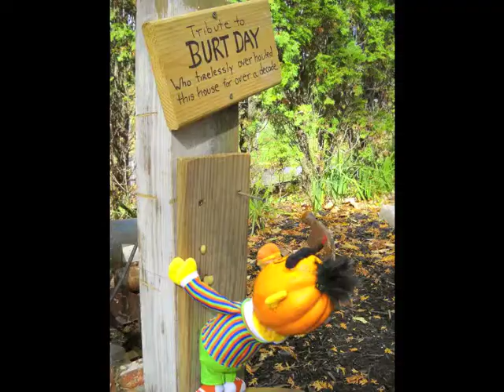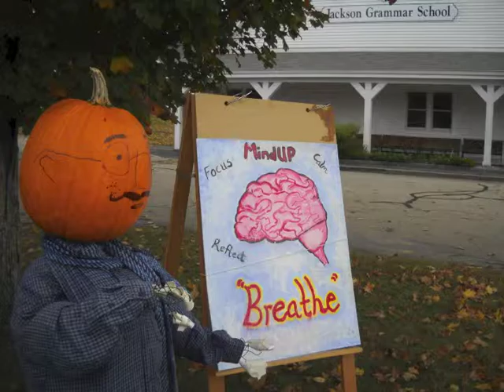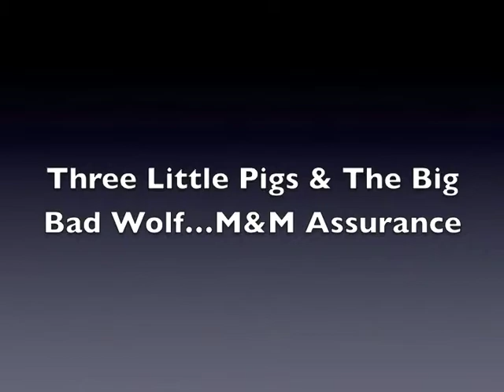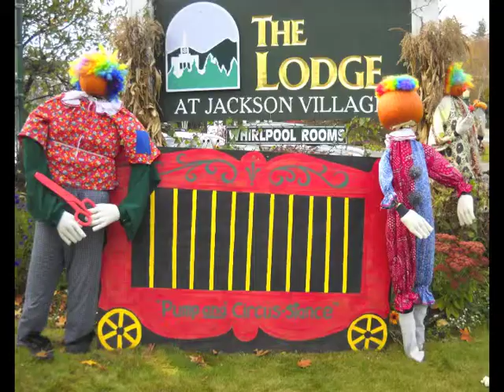The Pumpkin People of Jackson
Pumpkin People Festival  25th Anniversary hosted by Jackson NH Chamber of Commerce in Oct 2012.  Music is from Soundtrack from Wizard of OZ